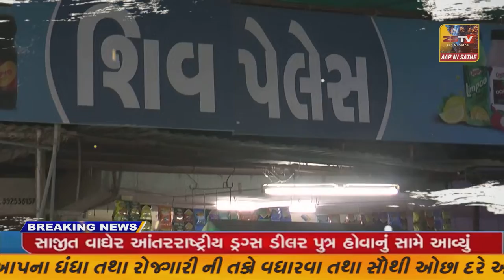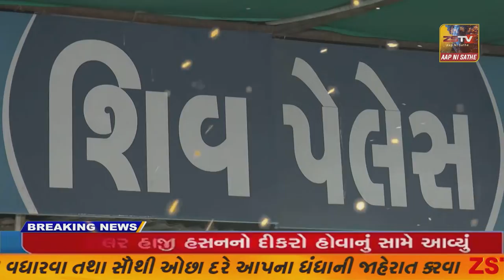નસવાડી ગ્રામ પંચાયતને ફાળવી હતી પ્રતિમા બેસાડવા ખાત મહુર્ત પણ કર્યું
નસવાડી ગ્રામ પંચાયતને ફાળવી હતી પ્રતિમા બેસાડવા ખાત મહુર્ત પણ કર્યું /zstv